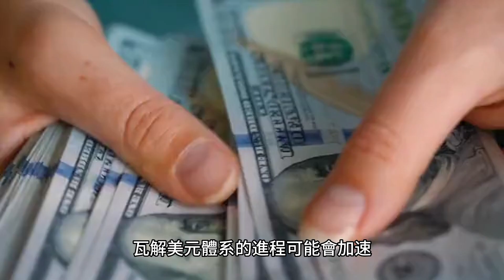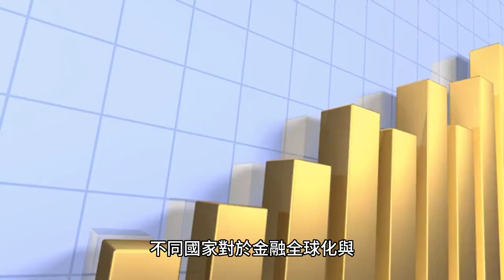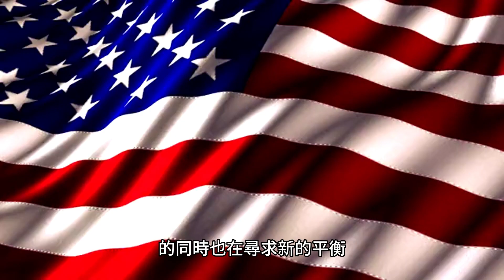法國舉辦峯會抄底美國霸權 G7中五國首腦缺席